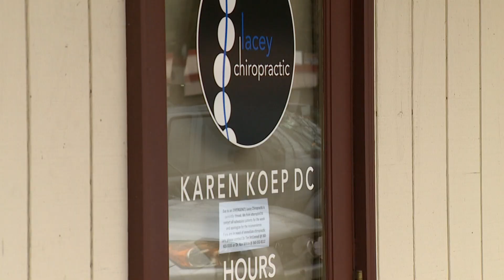Man accused of killing Thurston County couple pleads not guilty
The man accused of killing a Thurston County couple who were missing for several weeks pleaded not guilty in court on Tuesday.

Timothy Burke pleaded not guilty to two counts of aggravated murder in the deaths of Karen Koep and her husband, Davido.

Burke will be held without bail, and his trial is set to begin in January.